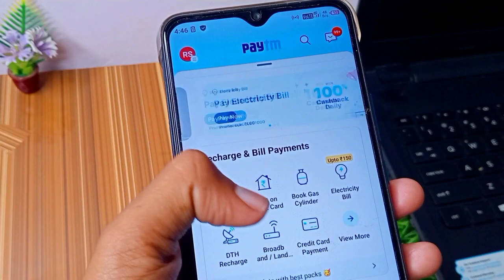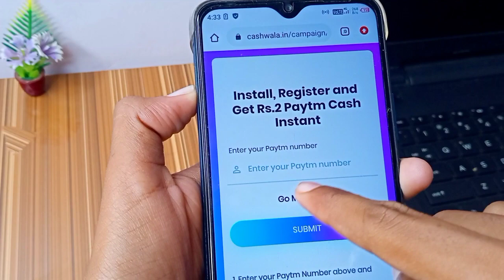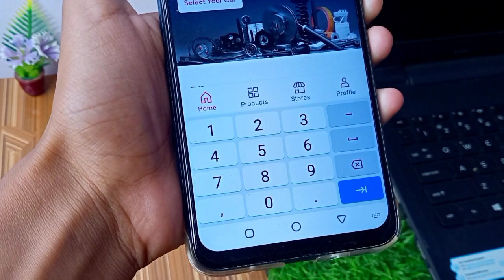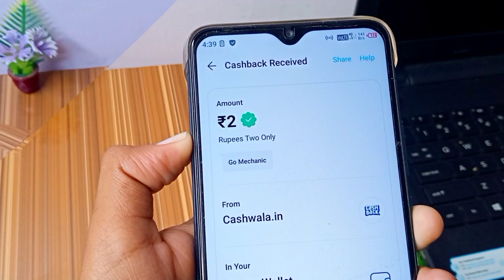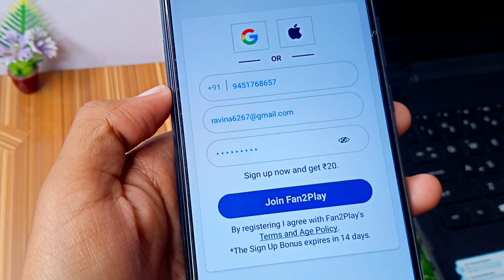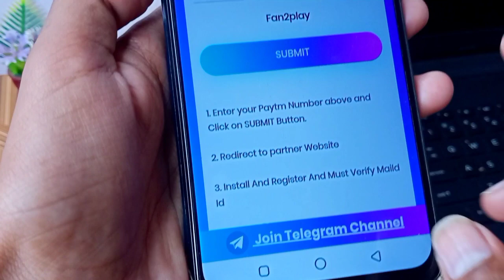🤑NEW PAYTM EARNING APP 2021 TODAY | EARN FREE PAYTM CASH WITHOUT INVESTMENT